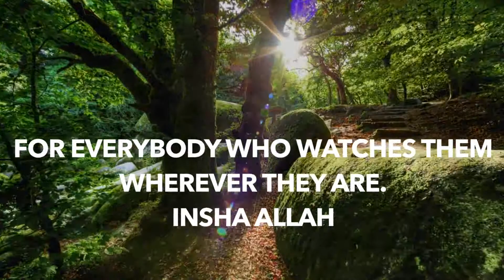Tafseeri Ka Chimini By Shaykh Abubakar Muhammad Ibrahim Surah An-Nisaa Ayah 11-12